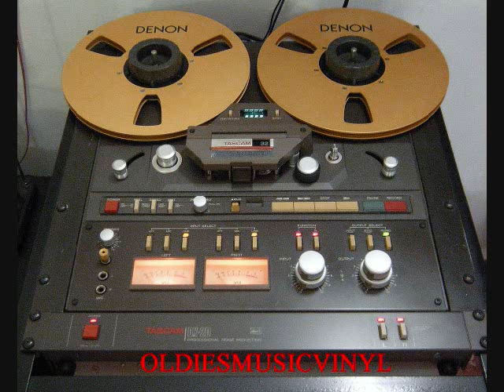GRUPO ENSUEÑO '' EL MENSAJERO '' EN VIVO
'' El Mensajero ''  El Grupo Ensueño